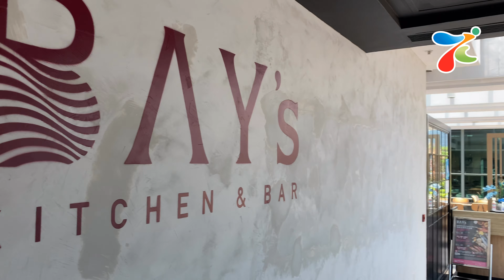香港酒店食住玩攻略💪🏻汀蘭居悠閑食住遊港版沖繩島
成年冇飛過喇，真係好想搵番旅行嘅感覺囉！除咗行DONKI不如試下香港嘅渡假酒店啦！哩間位於汀蘭居，既有渡假feel其實又唔係太遠離市區喎。向荃灣站或荃灣西站坐Shuttle bus車程只需7分鐘咋。襯托起藍天白雲仲以為自己去咗沖繩島添呀！住宿套票仲有兩種房型俾你揀Studio Room 或者一房大床房，再包雙人半自助午餐，啱晒提早少少嚟Check-in，嘆完大餐跟手攞房，再換衫落去遊番兩個塘同陽光玩遊戲喇！入門價都係$600起咋！想試下住套房咩都只須$880起，帶多兩個小朋友都夠晒住架！
(優惠活動現已完結)

🎁 永安旅遊會員憑指定酒店住宿優惠券，每單酒店預訂最高減$100，事不宜遲，依家就預訂啦！
⏰ 優惠期有限由即日起至2020年9月11日
🏷️ 留意番預訂時要揀番啱合適嘅房型，要顯示為「永安推薦」、「禮盒」就最著數喇！